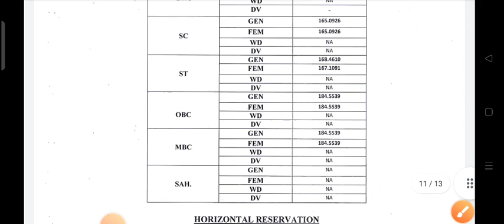pti result 2022 latest news / rsmssb pti result update news today / pti result news today